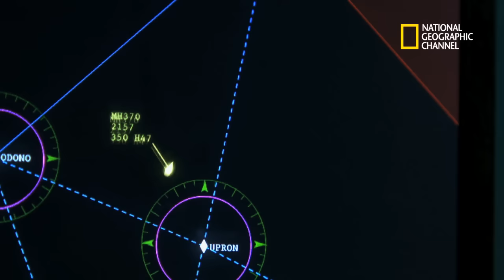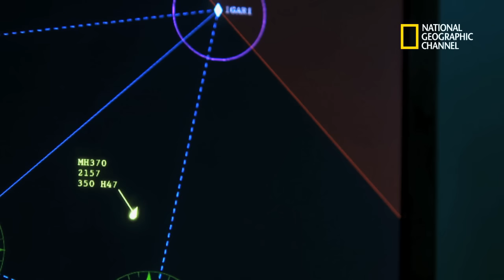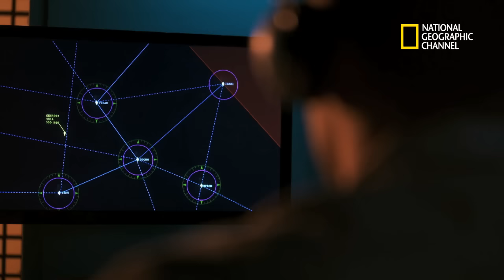Malaysian 370: What Happened? | National Geographic UK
It's the greatest aviation mystery of all time...for the one year anniversary of the missing Malaysia Airlines Flight 370, Nat Geo TV investigates what could have happened.

Malaysian 370: What Happened? on National Geographic.

Visit nationalgeographic.co.uk for exclusive videos and TV listings.